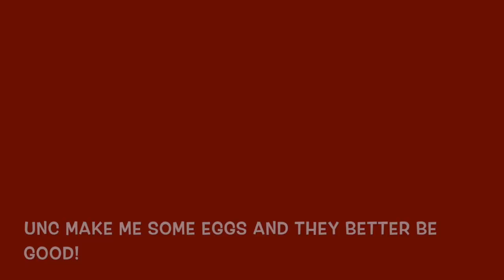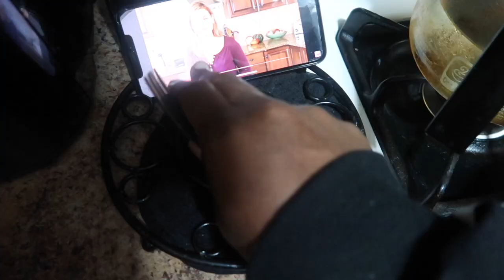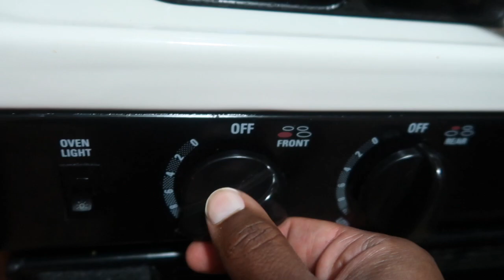THE GREATEST COOKING SHOW OF ALL TIME! 👨🏾‍🍳🚛 TRUCK DRIVER EDITION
ROLLING WITH TB TURNED INTO COOKING WITH TB: IM ABOUT TO ATTEMPT TO COOK FOR THE VERY FIRST TIME OF MY LIFE! MY NEPHEW WAS HUNGRY SO UNC HAD TO COME TO THE RESCUE. LET'S SEE HOW IT TURNED OUT! ROLLIE GANG 🤘🏾